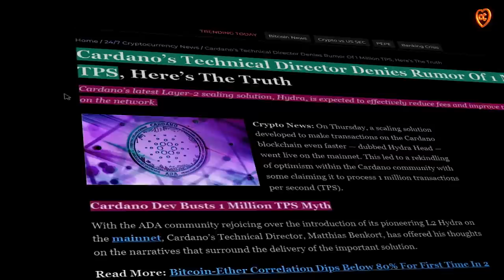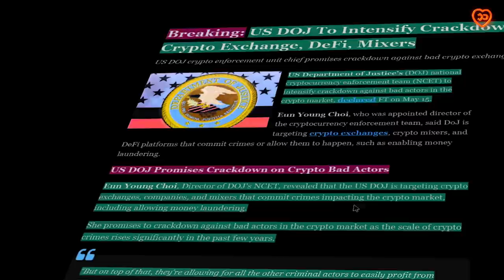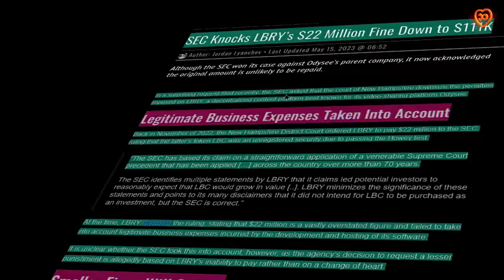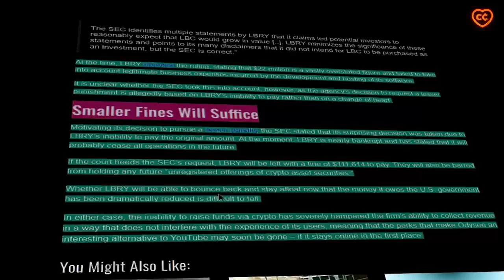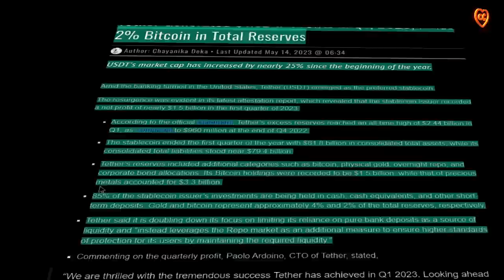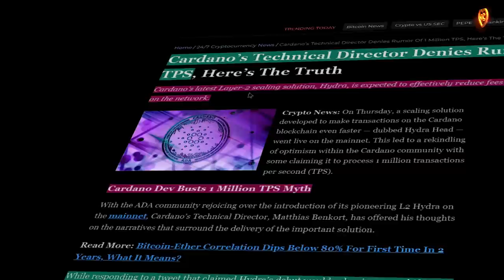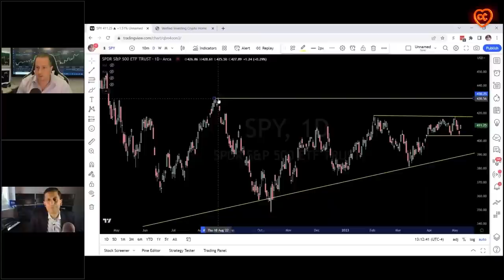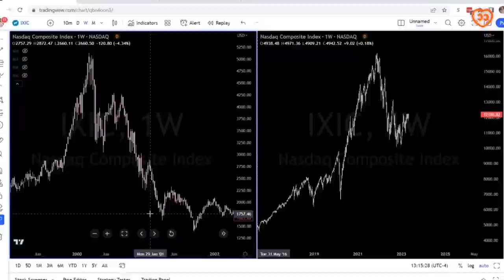ОПАСНЕЙШИЙ ВРАГ КРИПТЫ! ГИГАНТСКИЕ РЕЗЕРВЫ У TETHER! СУПЕР-БЫСТРАЯ ADA!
00:11 содержание
00:55 департамент юстиции США идет с войной на крипту
02:59 SEC сжалилась над LBRY
05:17 рекордный доход Tether и излишки в обеспечении
07:05 один миллион операций в секунду у Cardano
08:28 макро-анализ рынка от Гарета Соловэя

BTC: 1JcJgpSHbrRwgnvLeteXNfNXxLgpDuxyMP
ETH: 0xC8b0CF755bec8155D371676D77A579D7E15fd7eD
DASH: XuhZGGGezSEqnDq5ETBkiMc4ARfS6UxQAi
LTC: LfGpGJjkcrgZV12VNnQdEx79uHgeHSS8oG